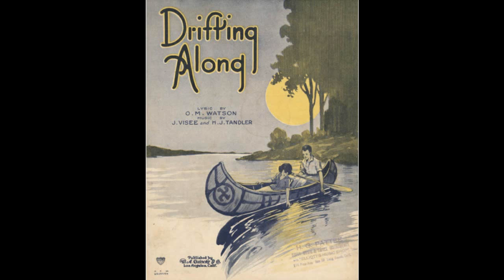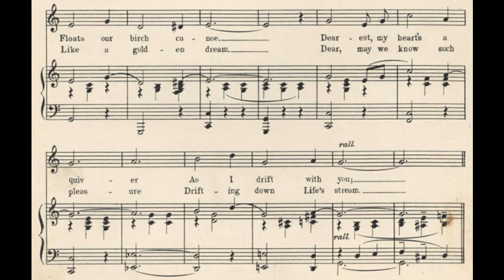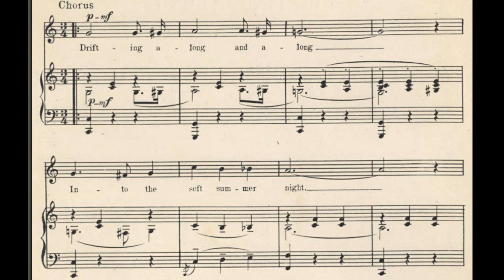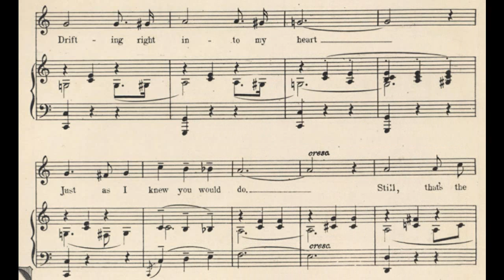Drifting Along (1922)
words by Ormsby M. Watson

Lyrics

1. Out on the moonlit river, floats our birch canoe
Dearest, my heart's a quiver, as I drift with you

Chorus:
Drifting along and along, into the soft summer night
Moonlight and you and a song, fill the moments with delight
Drifting right into my heart, just as I knew you would do
Still, that's the wonderful part, as I drift along with you

2. This is a night to treasure, like a golden dream
Dear, may we know such pleasure, drifting down Life's stream